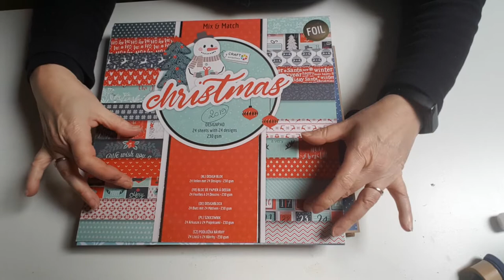December daily avec base album kraft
Me revoici avec une troisième création pour liquider un peu toutes les collections de Noël que j'accumule au fil des ans.
Cette réalisation m'a permis d'utiliser un bloc 30*30 entier plus quelques pages d'un autre bloc.
J'espère que cela vous donnera des idées,
Prenez soin de vous,
Geraldine